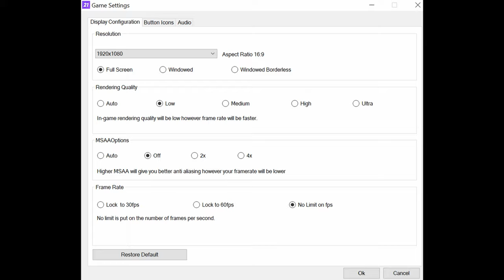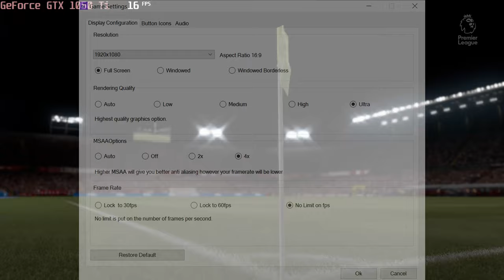🎮 NVIDIA GeForce GTX 1050 Ti [Laptop] - FIFA 21 gameplay benchmarks (1080p)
📈 Average: Low - 115 fps [0:04]; Ultra - 94 fps [1:36]

💻 Test Configuration:
• 24 GB RAM
• External Monitor

✅ LaptopMedia.com